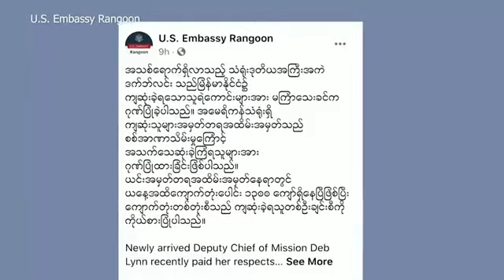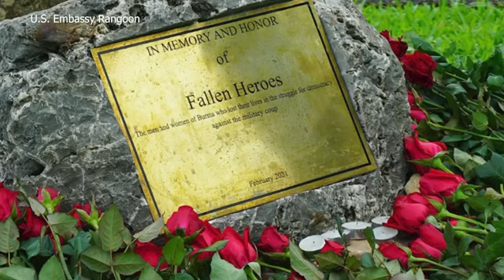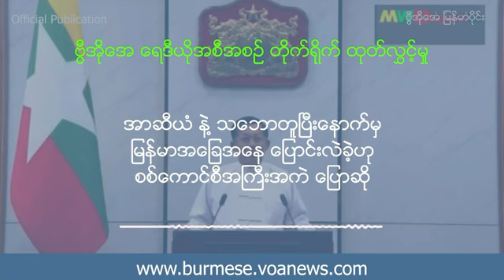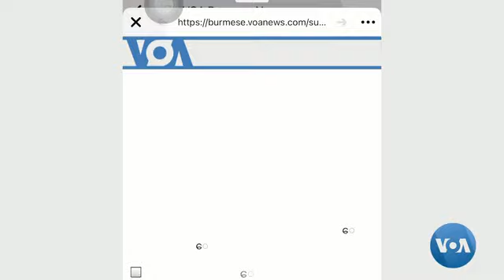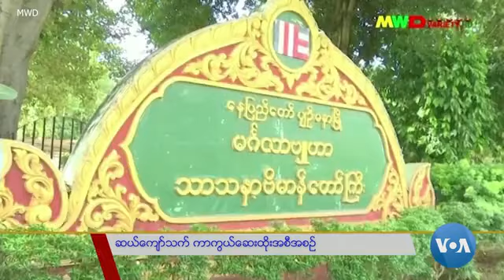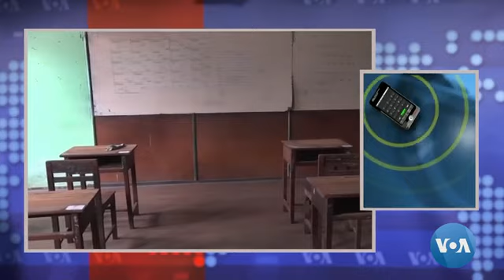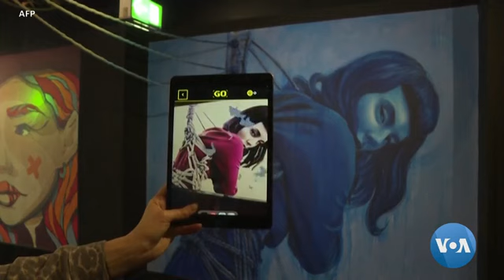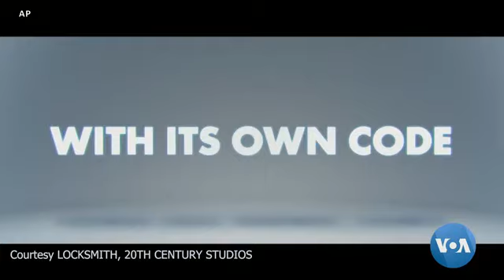VOA ရေဒီယိုညပိုင္း ေအာက္တိုဘာ၁၈၊၂၀၂၁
စစ္အာဏာသိမ္းၿပီးေနာက္ပိုင္း ဖမ္းဆီးခံရသူ ၁၃၀၀ေက်ာ္ျပန္လႊတ္၊ ကန္ႏိုင္ငံျခားေရးဝန္ႀကီးေဟာင္း Colin Powell ကြယ္လြန္စတဲ့ သတင္းေတြနဲ႔ အပတ္စဥ္က႑ေတြမွာေတာ့ သတင္းေထာက္မွတ္စု၊ စီးပြားေရး၊ ဘေလာဂါေတြေျပာသမွ်နဲ႔ သက္တန႔္ေရာင္အစီအစဥ္ေတြကို ထုတ္လႊင့္ေပးပါမယ္။